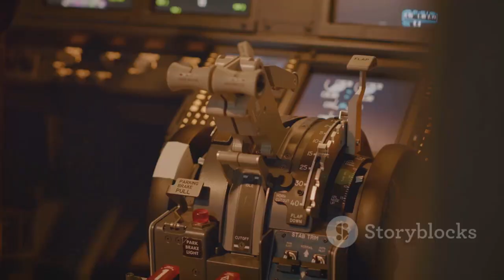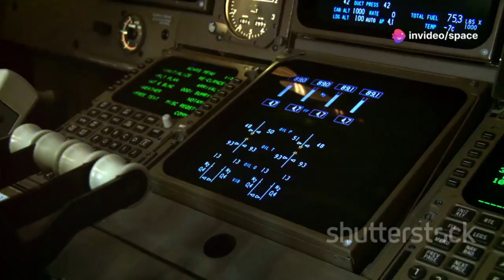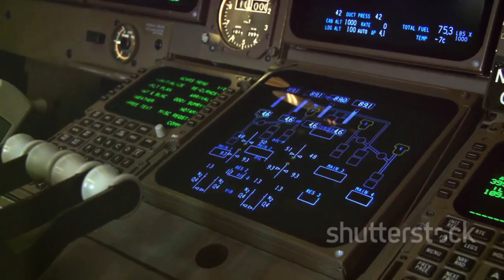The USA Admitted to Creating Something So Powerful It Can Fly at the Speed of LIGHT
The USA has admitted to developing a groundbreaking technology capable of approaching the speed of light. This incredible innovation could revolutionize air and space travel, making what once seemed impossible a reality. The project, shrouded in secrecy, has sparked both awe and concern as experts discuss its potential military and scientific applications. If true, this could mark a pivotal moment in human history, where our understanding of physics and engineering is pushed to new extremes.